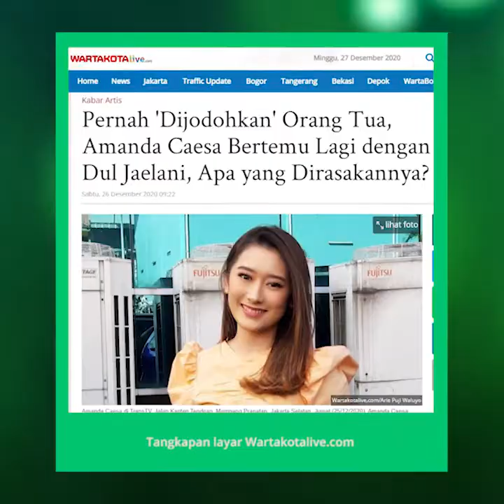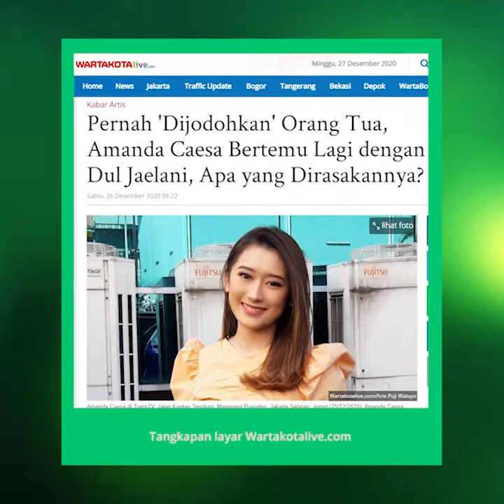Amanda Caesa Menilai Dul Jaelani dan Tissa Biani adalah Pasangan yang Cocok dan Serasi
TRIBUN-VIDEO.COM  - Penyanyi Amanda Caesa kembali dipertemukan dengan musisi Dul Jaelani, dalam salah satu program televisi.

Hal tersebut merupakan pertemuan Amanda Caesa lagi dengan Dul Jaelani, usai anak bontot dari Ahmad Dhani dan Maia Estianty itu berpacaran dengan Tissa Biani.

Artikel ini telah tayang di Wartakotalive dengan judul VIDEO Amanda Caesa Nilai Mantan Gebetannya Dul Jaelani Cocok dengan Tissa Biani,
Editor: Murtopo